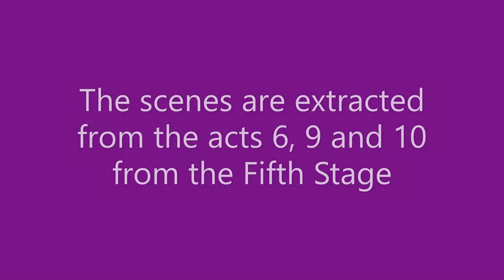Rin Hojo's aura scenes (Compilation) [Initial D Fifth Stage]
A compilation of Rin Hojo's aura that appeared in Initiald acts 6,9 and 10.